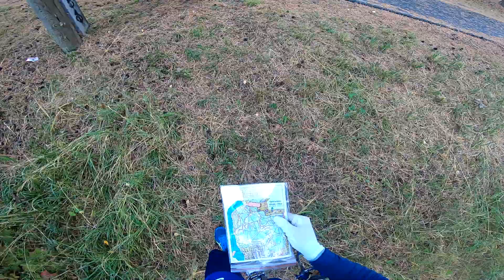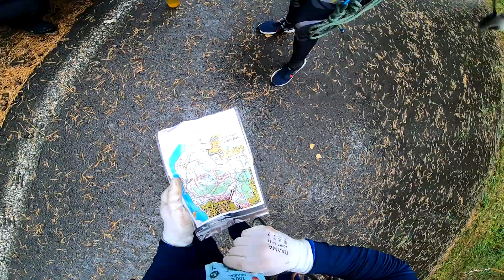Чемпионат УрФО по спортивному туризму 4 класс связка длинная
19-23 сентября в ДЗОЛ "Зарница" состоялись традиционные соревнования на пешеходных дистанциях "Уральская гряда"